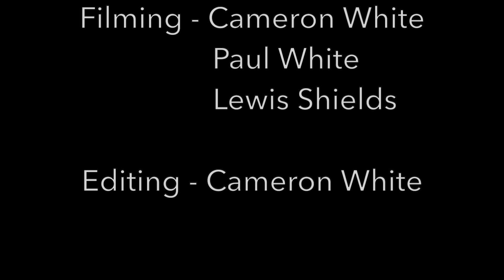Steam on the NYMR August - October 2023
In this video, we compile footage we have taken on the North Yorkshire Moors Railway from August to October 2023 including their 50th Anniversary Steam Gala featuring footage of 9 different locomotives all compiled into random order.

Such as (In order of appearance)
60007 Sir Nigel Gresley (Visiting from the mainline)
9F 92214 (Visiting from the Great Central Railway)
9F 92134
Std 4 Tank 80136 (Also seen as scrapped sister loco 80116)
Black Five 5428 Eric Treacy
J27 / P3 2392
Std 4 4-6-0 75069 (Visiting from the Severn Valley Railway)
Lambton Tank No 29
Caledonian 439 Class 55189 (Visiting from the Bo'ness & Kinneil Railway)

Footage taken from dates
Saturday 19th August (In between seeing 55009 Alycidon on The Deltic Coronation)
Friday 22nd September & Saturday 23rd September at the 50th Anniversary Gala
Sunday 22nd October during a 60007 Sir Nigel Gresley Running Day

Highlights include:
9F double headers with 92214 & 92134
Fantastic sounds from Black Five 5428 Eric Treacy
60007 Sir Nigel Gresley putting on some great displays, in particular at Darnholme on 22nd September
The rare sight of J27 / P3 2392 in LNER lined black, this being a rare sight due to her returning to BR black as 65894 in early 2024!

Reasoning for this video:

As we were originally intending to upload a video from Friday 22nd of the gala but as we arrived at Darnholme to film the 9F doubleheader coming down the hill in the car we met a van and had to reverse back up unfortunately breaking the clutch meaning we were stranded all day at Darnholme from around 9:30am to 4:30pm we were hanging around 7 hours waiting for the RAC and taxi to collect us.

So top tip for anyone reading this, don't sign up to the RAC!

So apart from that we just tried getting what we could that day and decided to return in October to capture 60007 Sir Nigel Gresley as a redemption day which went sort of well but was also a bit chaotic. Whilst deciding to capture 9F 92134 on the pullman service we got the car stuck in mud as we parked up on grass! Thankfully though as we were leaving a scout group were walking passed and helped us rescue the car. it took 10 people just to move to prove how bad it was!

So it's safe to say we shall not be returning to Darnholme for a long while...

So a lot of chaos and a hefty price to pay on the clutch later we have a 25 min long steam compilation filmed over four different days and 3 different months!

Last but not least some big THANK YOUs go to Lewis Shields for sharing his footage from 22nd & 23rd September, without him this video would probably have been binned
Ross & Owen for allowing us to go to some locations with them
Tom from Enterprise Cars for being so good in sorting us out a hire car to get home from York
And the scout group for helping us rescue the stuck car at Darnholme on 22nd October!

We hope you enjoy what we have gathered together for this compilation and certainly hope our next visits to the NYMR are a lot kinder!